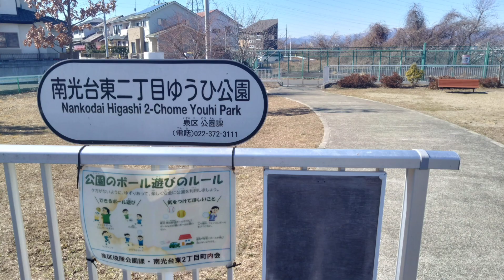南光台東二丁目あさひ公園、南光台東二丁目ゆうひ公園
南光台東二丁目あさひ公園
南光台東二丁目ゆうひ公園